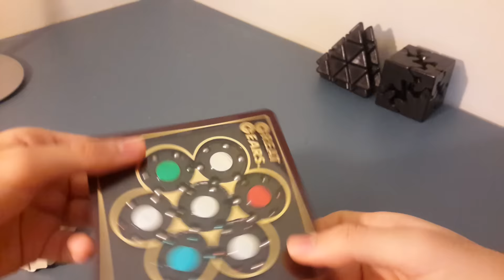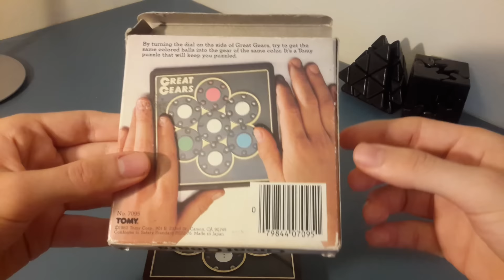Unboxing del PASADO! 1982!!! Que PASADA!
Solo en ebay! Estate atento!